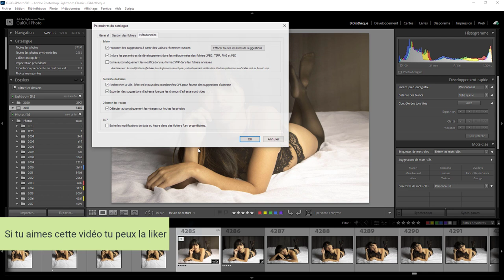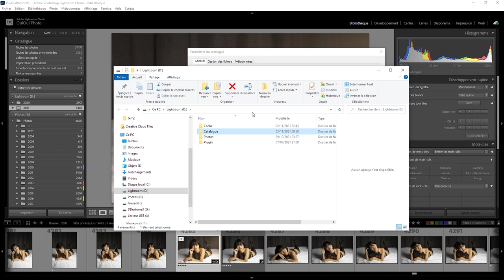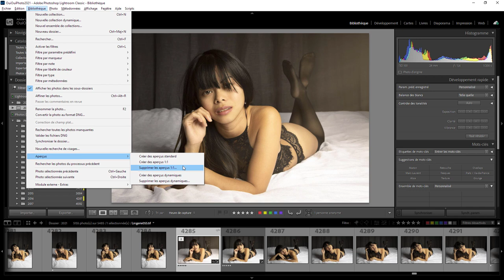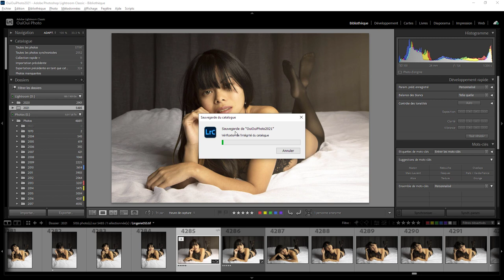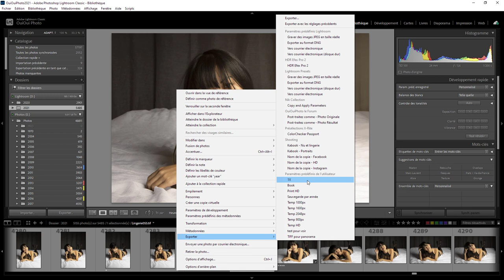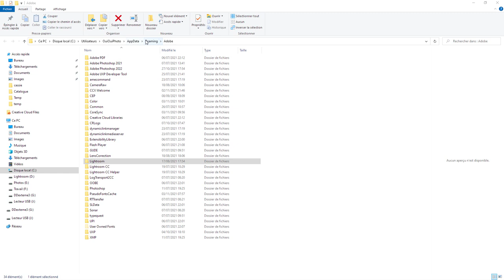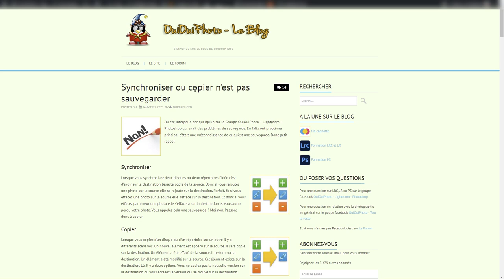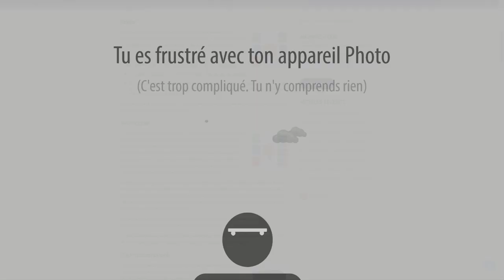Lightroom mais encore 131 - Sauvegarde en V11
Que devez vous sauvegarder. Ça a changé un peu en V11. Une question sur Lightroom ou Photoshop ? Rejoignez le groupe FB